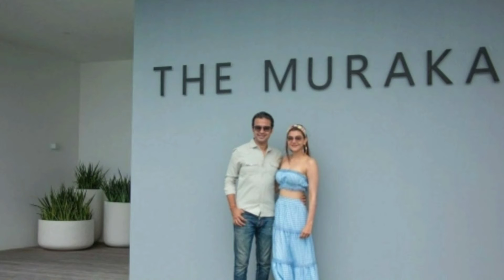kajal Agarwal Marriage Photos And Video | Kajal Agarwal Husband Gautam Kitchlu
kajal Agarwal Marriage | Kajal Agarwal Husband | Kajal Agarwal Marriage Video With Gautam Kitchlu | Kajal Agarwal Honeymoon At Maldives | Kajal Agarwal Husband | Kajal Agarwal Telugu Heroine | Kajal Agarwal Honeymoon Pics